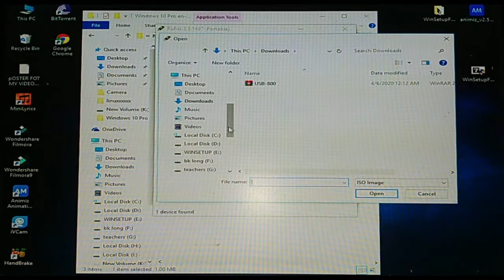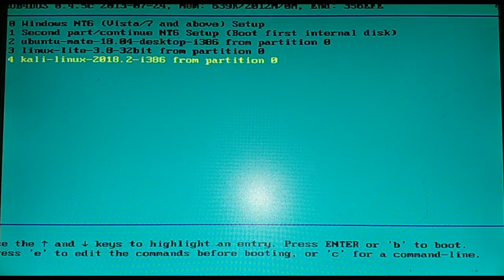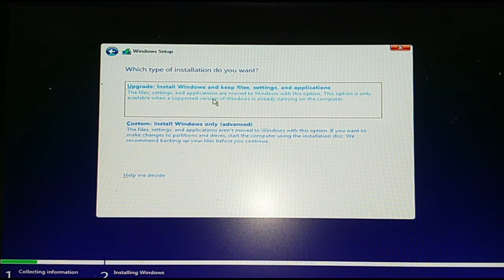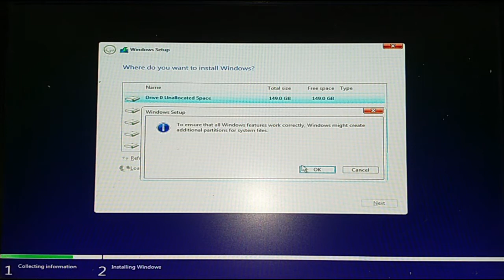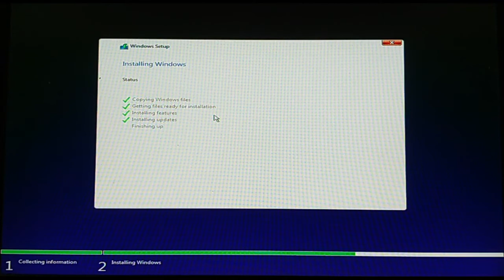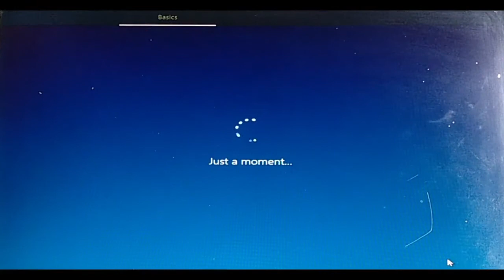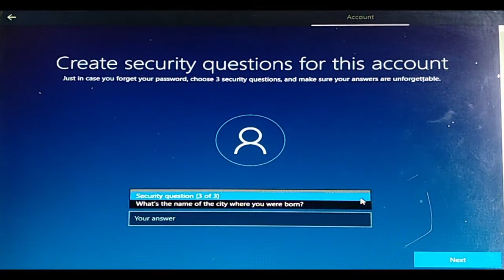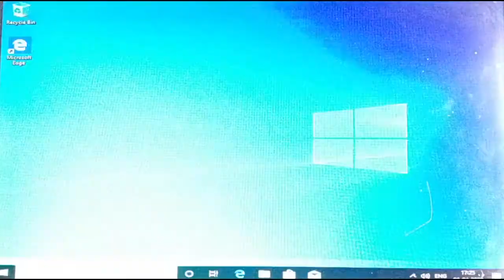Matou karamna windows 10 OS install tougani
Kamaina Operating System install tougani